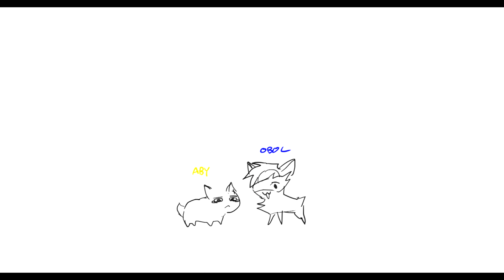Crybaby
Its just a... small quick vent? I Also wanted to try to do a simple animation for the sketch pmv of halloween

I used to do this things in comics but I felt a little blocked about doing them since a lot of time ago, and I switched to vids lol